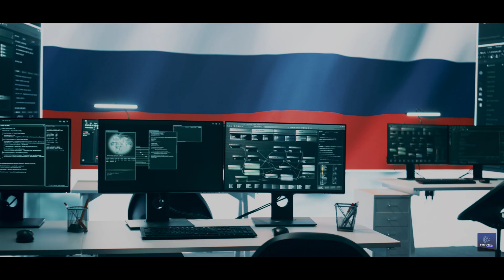China Beats NASA: Lunar Landing and Beyond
China's bold lunar mission has just turned the tide in the space race, overtaking NASA by landing on the uncharted Far Side of the Moon. This historic achievement not only marks a new chapter in lunar exploration but also reshapes the dynamics of global space power. What does this mean for the future of international space relations and the next frontier of exploration? Hang tight as we investigate the repercussions and explore what's coming next in this intriguing chapter of space exploration.

China's Chang'e 6 Mission has successfully arrived at the Far Side of the Moon, marking a significant achievement in lunar exploration. Launched on May 3, 2024, from the Wenchang Space Launch Site, this mission aims to accomplish a historic first by bringing back samples from this previously unexplored lunar region. Building on the successes of previous Chinese lunar missions, such as Chang'e 4's pioneering landing on the Far Side in 2019, Chang'e 6 is equipped with multiple components: a Lunar Orbiter, a Lander and Ascender, and an Earth re-entry module.